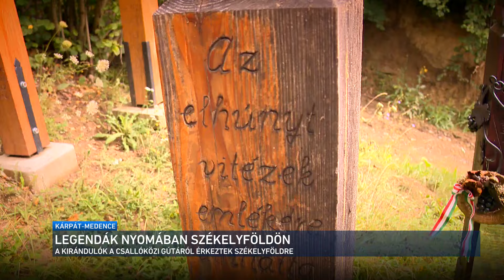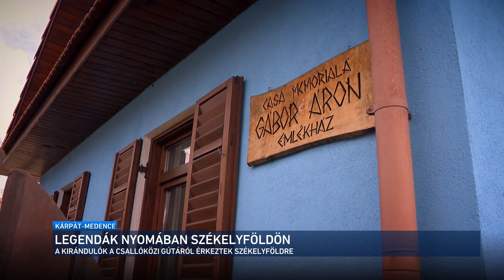Kárpát-medence - Felvidéki magyarok erdélyi körutazása a Guttúra szervezésében 2024.08.04.